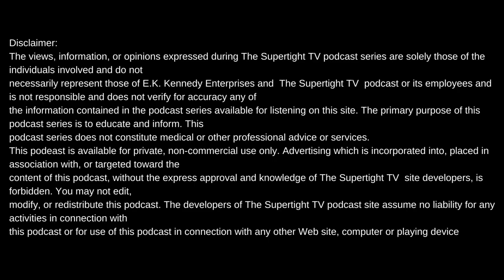YOUNG BLEED ON MASTER P+TOO SHORT+PIMP C+UGK RECORDS+"HOW YOU DO THAT THERE"+BATON ROUGE+MORE....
Intro produced by Meezy Relli